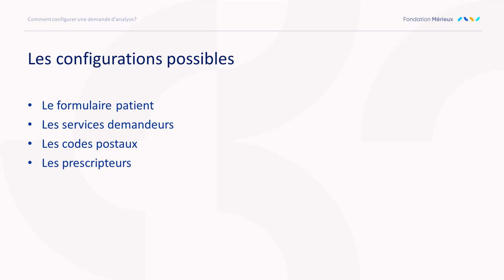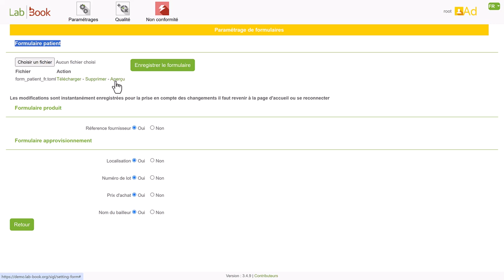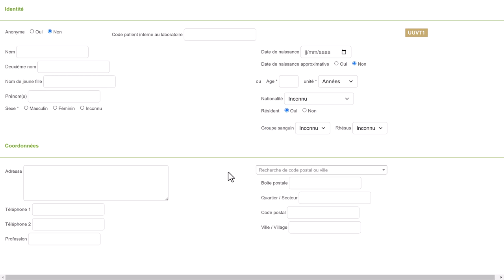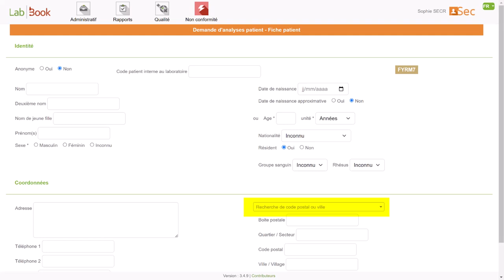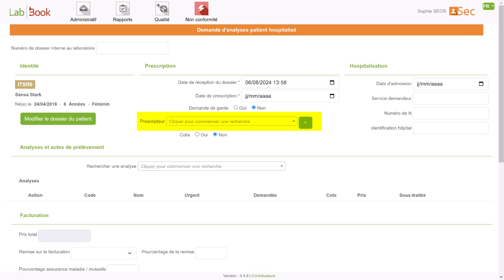labbook dossier patient config 3.4